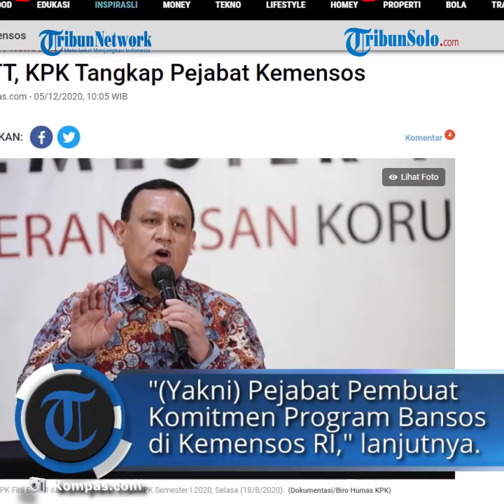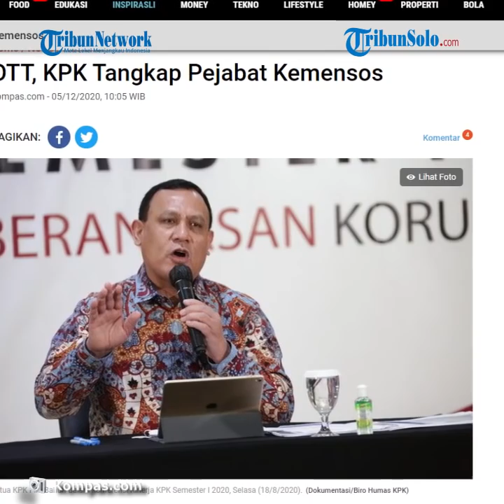KPK Lakukan OTT Pejabat Kemensos, Diduga Terima Hadiah dari Vendor PBJ Bansos Penanganan Covid-19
TRIBUN-VIDEO.COM  - Komisi Pemberantasan Korupsi (KPK) melakukan operasi tangkap tangan (OTT) terhadap salah seorang pejabat di lingkungan Kementerian Sosial (Kemensos), Sabtu (5/12/202).

Hal itu disampaikan Ketua KPK Firli Bahuri dalam keterangan tertulisnya kepada wartawan, Sabtu.

"Betul, pada Jumat (4/12/2020) hingga Sabtu (5/12/2020) pukul 02.00 WIB dinihari, KPK telah melakukan tangkap tangan terhadap terperiksa," ujar Firli.

"(Yakni) Pejabat Pembuat Komitmen (PPK) Program Bansos di Kemensos RI," lanjutnya.

Firli mengungkapkan, PPK tersebut diduga telah menerima hadiah dari para vendor PBJ Bantuan Sosial (Bansos) di Kemensos dalam rangka penanganan pandemi Covid-19.

Menurut Firli, saat ini para terperiksa itu telah dibawa ke Gedung Merah Putih KPK untuk pemeriksaan.

"Tolong beri waktu kami bekerja dulu, nanti pada saatnya KPK akan memberikan penjelasan. Terima kasih," tambah Firli.

Artikel ini telah tayang di Kompas.com dengan judul "OTT, KPK Tangkap Pejabat Kemensos", Klik untuk baca